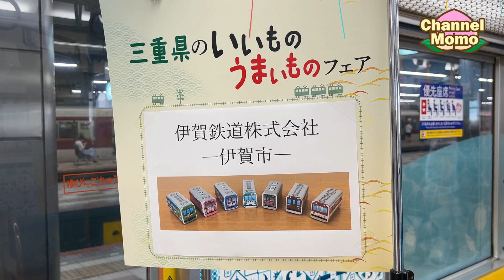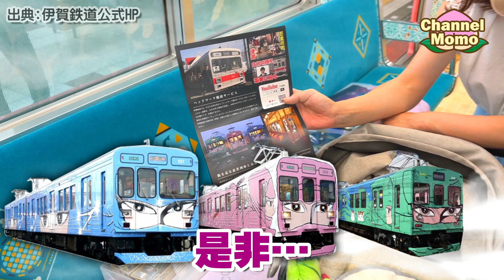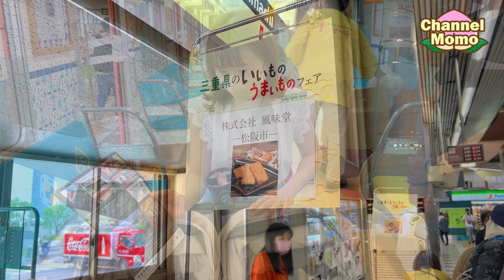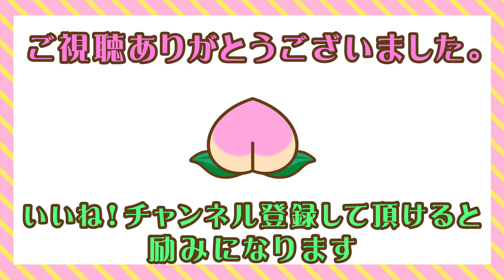【大阪上本町】近鉄2410系「伊勢志摩お魚図鑑」と｢とばしまメモリー」に乗ってきました！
ちゃんねるもも(Channel MOMO)

数ある動画の中から視聴いただきましてありがとうございます。
今回は、近鉄2410系「伊勢志摩お魚図鑑」に乗りにいきました
しかも、近鉄の大阪上本町駅に停車して三重の特産品マルシェを開催しているそうなので買い物もしたいと思います。
普段は行商列車として一般の乗客が入れない近鉄の｢お魚図鑑｣
これは貴重です
三重の特産物を買い物しながら｢お魚図鑑｣に浸りたいと思います

動画編集ソフトを使ってまだ間もないため、改善改善を繰り返しながらすこしづつ良くしていこうと努力しておりますので、長い目で応援していただければ幸いです。

【ちゃんねるもも】
関西エリアを拠点に、おでかけスポットを紹介しております。
親子5人と甲斐犬1頭の家族です。
甲斐犬の陸は娘と同時行動が難しいので、今は私と朝晩の散歩をしながら
元気にしております。

質問や個別のコメントもよろしければこちらからどうぞ

※動画の協力者様
【Julian Nohl様】桃太郎の音源を提供して頂いております。